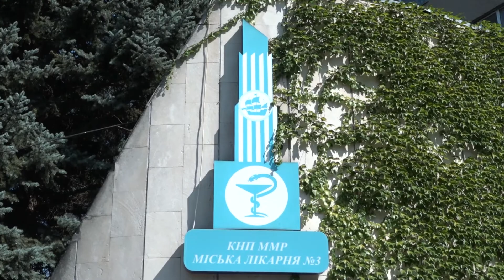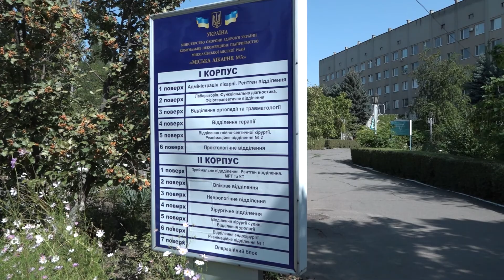У Миколаївській ОДА прозвітували щодо впровадження програми «Велике будівництво»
У Миколаївській облдержадміністрації підсумували результати чергового етапу впровадження програми Президента України «Велике будівництво». Заступник голови ОДА Ігор Кузьмін під час брифінгу прозвітував щодо наявних успіхів з реконструкції та ремонту об’єктів обласної інфраструктури.